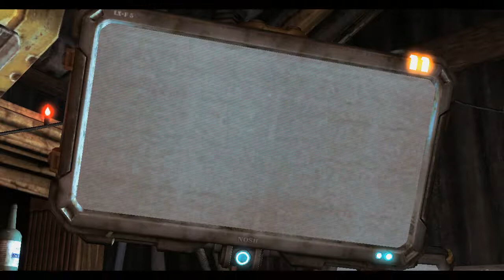Star Craft 2 (EP 2)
Her kommer fortsettelsen med EP 2.